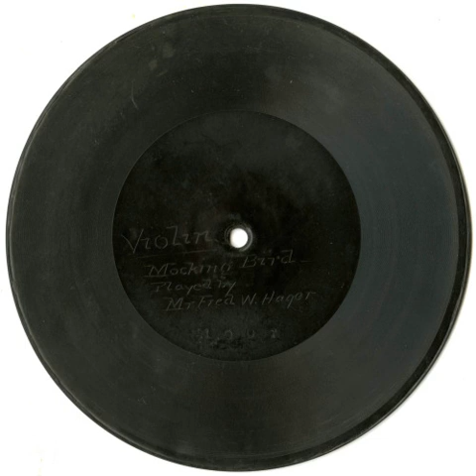Mocking Bird - Fred W. Hager (1900) - Universal / Zonophone 1007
Frederick Hager performs Septimus Winner's "Listen to the Mockingbird" with variations for Universal Talking Machine Co. / Zonophone no. 1007.